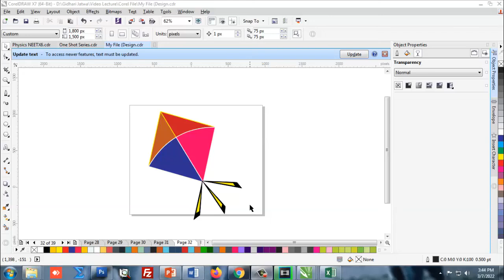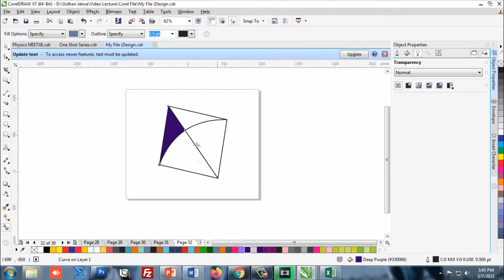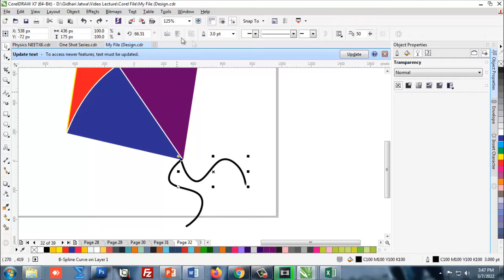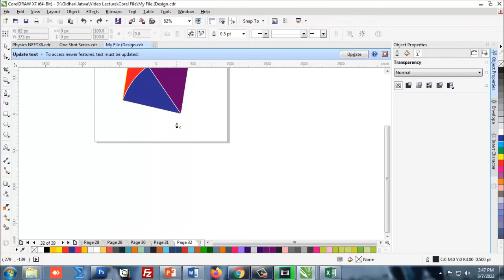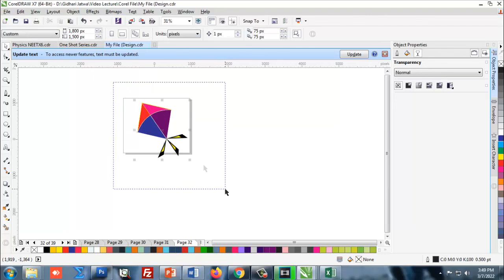How To Make Kite Design// In Corel Draw